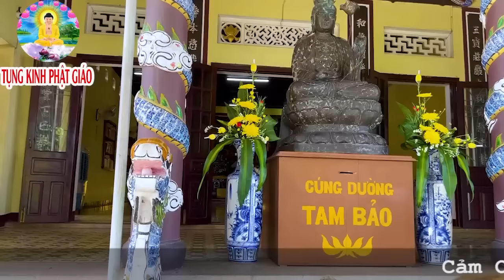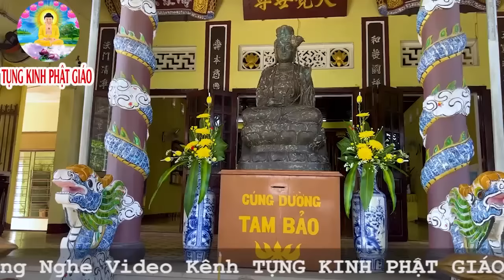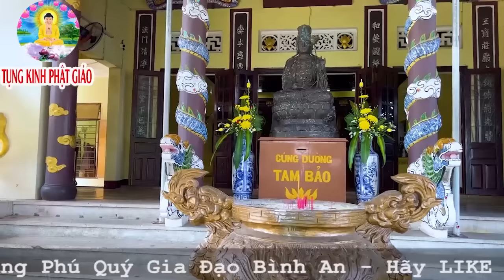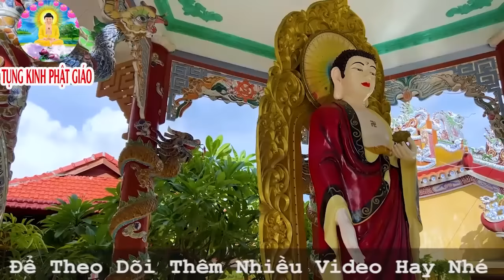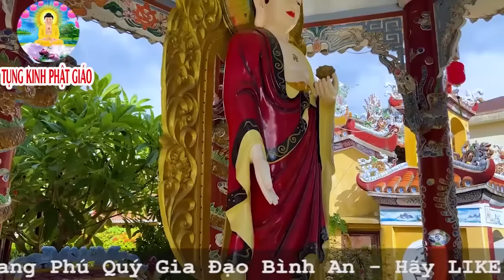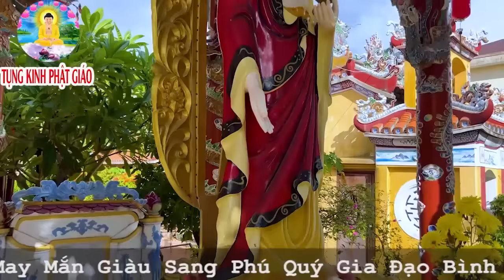Nghe Tụng Kinh Cầu An Sau 3 Giây Mẹ Hộ Trì Ứng Nghiệm Vô Cùng,Tài Lộc Ùa Vào Ùm Ùm